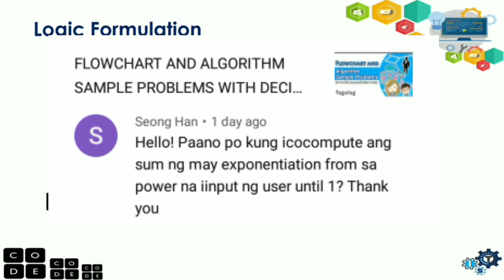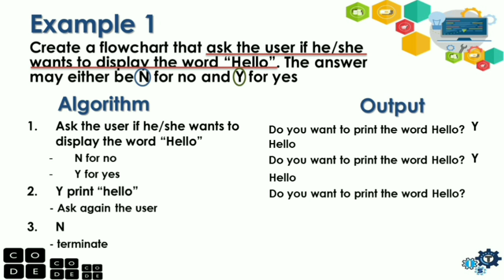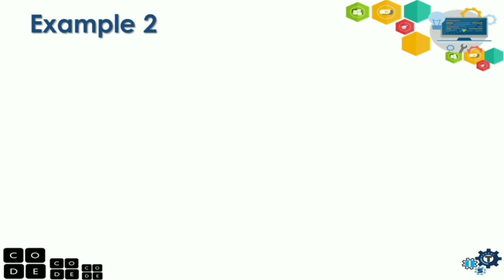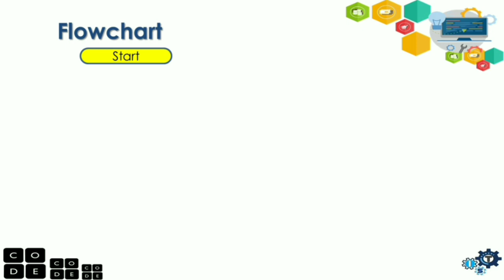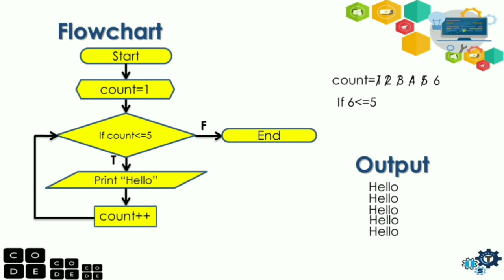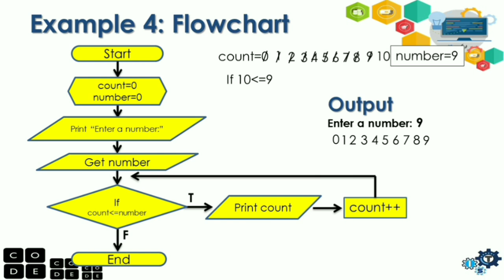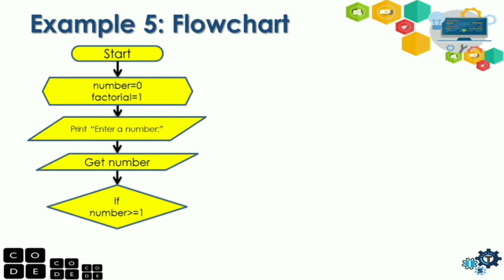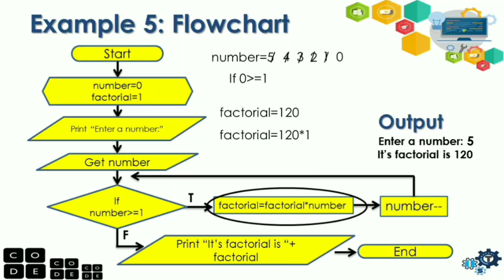FLOWCHART AND ALGORITHM SAMPLE PROBLEMS FOR LOOPS/REPETITION STRUCTURE | Beginners Guide 2020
FLOWCHART AND ALGORITHM SAMPLE PROBLEMS FOR LOOPS or REPETITION STRUCTURE | Beginners Guide 2020

Hello! Welcome sa ITS Information Technology Skills. Ito po ang beginners guide po natin kung paano gumawa ng algorithm at flowchart. Tag-lish po ang ginamit ko dito sa video na ito para mas madaling maintindihan.
We are going to discuss here the different types of loops or repetition structures
While loop and sample problems
Do-While loop and sample problems
For loops and sample problems

Bsit
Introduction to creating a flowchart
Algorithm using flowcharts
Algorithm and flowcharts
Comcepts of Algorithm and flowchart
Flowchart tutorials
Flowchart symbols
Programming Flowchart
Flowchart programming tutorials
Algorithm and flowchart for beginners
Examples of Algorithm and flowchart
Probleb solving techniques flowchart and Algorithm
Programming basics creating an algorithm and flowchart
Example flowchart
Flowchart and Algorithm Sample Problems
Flowchart and Algorithm examples
Paano gumawa ng flowchart
Paano magdesign ng flowchart
2020
Beginners guide